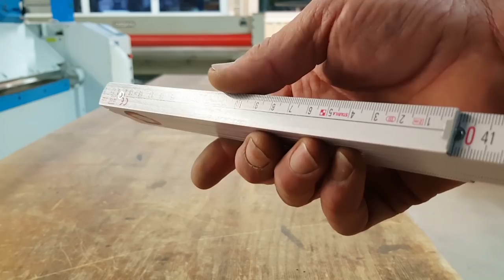Lifehacks aus der Werkstatt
In diesem Video zeigen wir endlich wieder 5 coole Tools+Hacks. Wir sind gespannt ob für euch passende Lifehacks dabei sind. DIY einfach zum nachmachen als Anleitung ;)

So ein Meterstab oder Zollstock ist ein richtiges Multitool den man immer dabei hat und für viele unterschiedliche Situationen verwenden kann.

WICHTIG: unsere Weihnachtsaktion mitmachen!

Einfach auf deiner Instagramseite ein Bild mit dem Hashtag spenglertvfeiertweihnachten hochladen und mitmachen.
Die Bilder werden bis 31.12. gesammelt und dann in einem Livevideo in einer Ziehung verlost ...

Du hast also echt gute Chancen einen Tollen Preis zu gewinnen!!!

Mit den Produktempfehlungen über Amazon unterstützt du SpenglerTV ohne mehr zu zahlen.
Also eine gute Sache für Alle 😉 Viel Spaß beim stöbern.

Yato Blechschere
Erdi Idealschere
Akku Blechschere
Pica Baumarker
Metabo Akkukreissäge
METABO Zugkappsäge